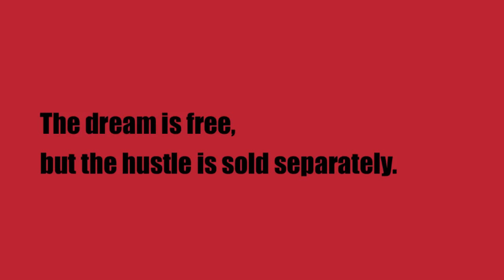Madden 25 Gameplay - Marge Schott (Drunken Rants Pt. 3) | MUT 25 Gameplay